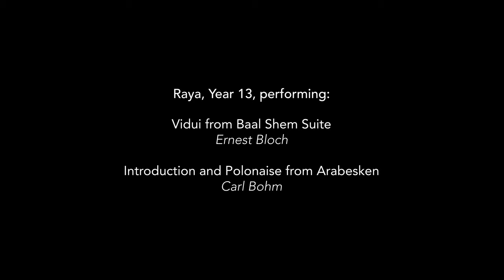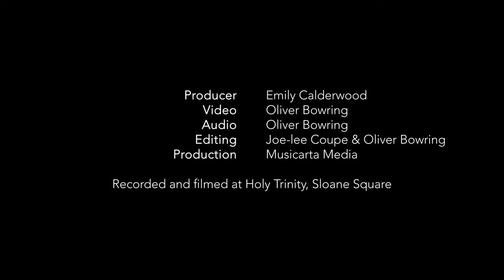More House School - GCSE & A Level Recitals 2021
More House School GCSE & A Level Recitals performed live at Holy Trinity, Sloane Square on 25th March 2021.

Credits:

Producer
: Emily Calderwood
Video: Oliver Bowring

Audio: Oliver Bowring

Video Editing: Joe-lee Coupe & Oliver Bowring

Production
: Musicarta Media